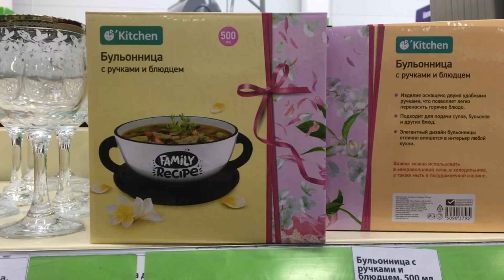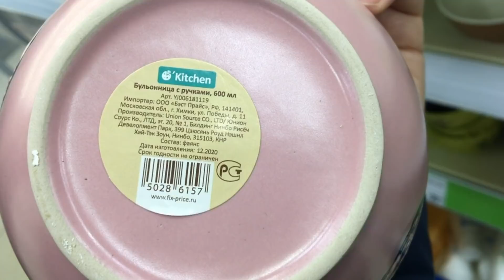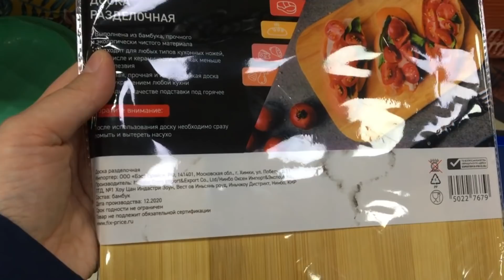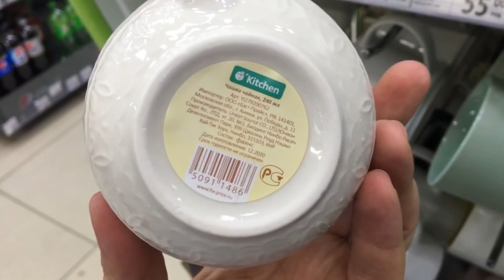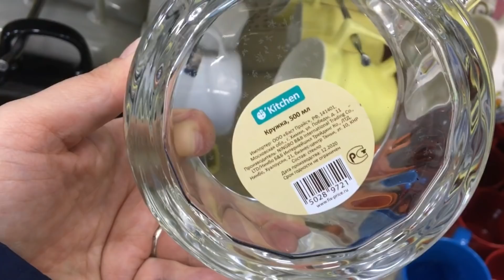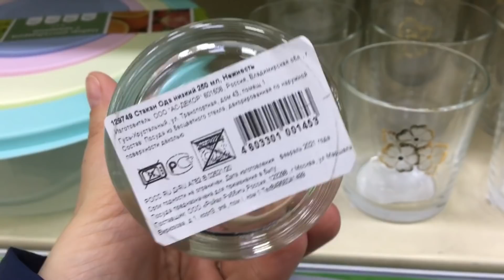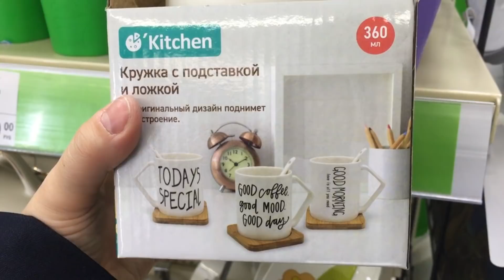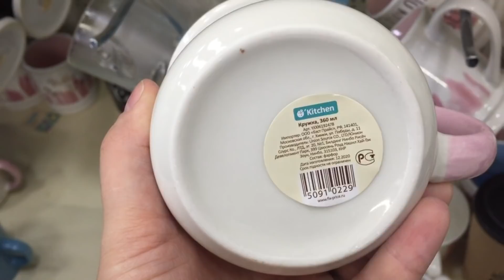💖ФИКС ПРАЙС😍 НЕ ВЕРЮ СВОИМ ГЛАЗАМ! 👍ОЧЕНЬ МНОГО ПОСУДЫ! 💖КРУТЫЕ НОВИНКИ💚ОБЗОР ПОЛОЧЕК FIX PRICE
Всем привет! Сегодня сделаю обзор новинок из магазина ФИКС ПРАЙС. Только посуда и ничего больше! Новинки ФИКС ПРАЙС 2021. Обзор цен. Видео из магазина FIX PRICE.
Адрес магазина г.Ульяновск проспект Нариманова 75.

💚ФИКС ПРАЙС ТАКОГО Я ЕЩЕ НЕ ВИДЕЛА!😊 САМЫЕ ИНТЕРЕСНЫЕ НОВИНКИ НА ПОЛКАХ FIX PRICE ПОСУДА И ДРУГОЕ🙏